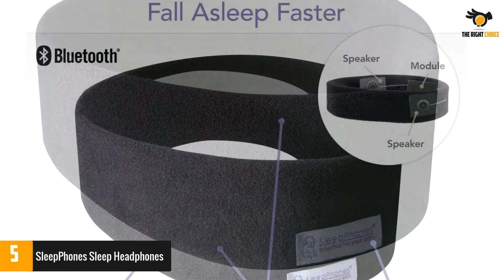Top 5 - Best Sleep Headphones In 2022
☛ All The Links to Best Sleep Headphones listed in this Video:-

►5. SleepPhones Sleep Headphones.

► 4. HoomBand Sleep Headphones.

► 3. Wireless Sleep Mask Sleep Headphones.

► 2. Sleep Headphones Wireless.

►1. Music Sleep Mask Sleep Headphones.